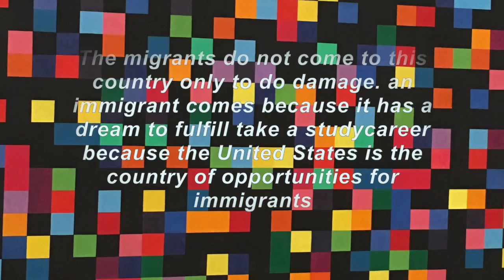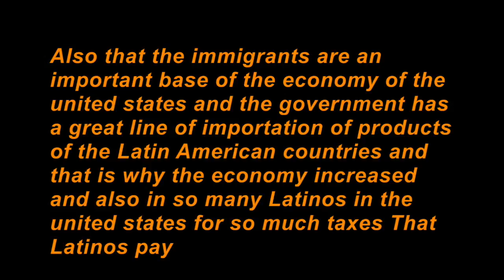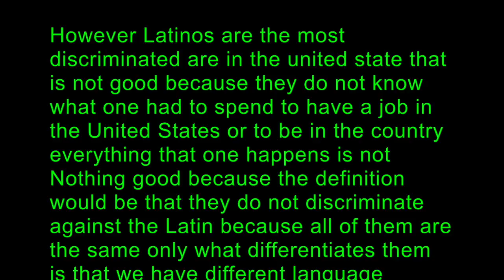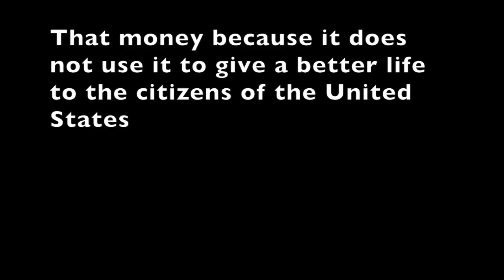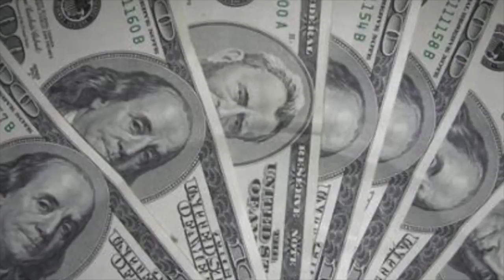the immigrant in the united states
Video sobre: the immigrant in the united states